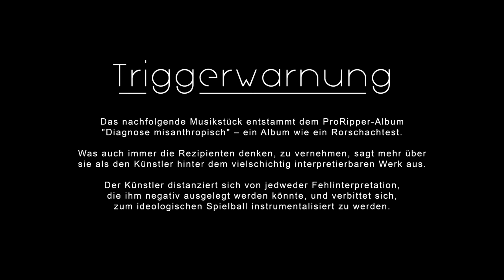ProRipper – Geissbock (official Video)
LYRICS:

(Hook)
Herz wie ein Eisblock, Hörner wie ein Geissbock/
Stoß' ich sie mir ab, dann lässt Du Federn und wirst Feinkost/
Spring, wenn ich es sage, denn ich fahr' meinen Psychofilm/
Und jeder, der im Weg ist, wird ein Steak auf dem Kühlergrill/
Herz wie ein Eisblock, Zähne wie ein Fleischwolf/
Beiß' ich mich fest, dann lässt Du Federn und wirst Feinkost/

(Part 1)
SZMK, ich bin Dein Stresstest/
Spiel' auf dünner Haut mit 'nem Gilettemesser "Hangman"/
Mit der Ethik eines auf Mick Taylor-Level wahnsinnigen Rednacks/
Und Dir geben innere Alarmsirenen Flashbacks/
Dokumentarischer Kriminalserien auf Netflix/
Über Soziopathen wie Ramirez und Manson/
Ich halte brainwashende Webinare via Headset/
Bis sogar QAnon sagt: "Das ist 'ne Sekte!"/
Ja, ja, ich hör' von Verschwörungsgelaber über meine Kunst/
Denn auch Flatearther sagen, ich mach' die Scheibe rund/
Und das ohne Majorlabel-Plattenvertrag/
Ich geb' Dir kein Gesicht, doch nehm' es Dir wie Jaqen H'ghar/
Und hinterlass' Dich wie dehydriert im Aderlassbad/
Denn ich debattier' als wär'n wir hier in Aserbaidschan/
Als hätt' ich für die Geächteten ein Anwaltsmandat/
Als anerkannter Patriarch in jedem Matriarchat/
Du-Du metafühliges Etwas, ich bekämpfe mit Glyphosat/
Die Auswüchse einer längst retardierten Gesellschaft/
Ihr fordert noch für die größten Bärendienste Gehälter/
Ich vergelt' Euch diesen Durst mit Megaviren im Selters/

(Hook)

(Part 2)
Willkommen in meiner Mord- und Tonfabrik/
ProRipper, John Kramer – leiden oder Poesie/
Mon ami, Du hast da etwas Feiges und Verlogenes/
Doch das wird Dir gleich mit Deinem Fleisch vom Knochen losgelöst/
Was beginnt wie ein verheißungsvoller Drogentrip/
Kumuliert zum Cocktail aus Mind Control und Dopamin/
Ich schwelge in Nostalgie, Du verhältst Dich progressiv/
Und wirst deshalb zum Opfer eines beispiellosen Overkills/
Und ich der nächste Star in einem Leitreport *** /
Und deren Zukunft ein in Blei gegoss'nes Projektil/
Jeder Part ist eine bestens exerzierte Schelte/
Mit dem Härtegrad der französischen Terrorkino-Welle/
Mit Humor, bei dem nicht mal von Trier und Tarantino lächeln/
Und mehr Egoismus als ein ganzer Hedonisten-Tempel/
Ich arbeite mit Schock Value in Extrembereichen/
Bin so abgestumpft, das EKG verneint die Lebenszeichen/
Ich bin nicht im Takt, ich bin komplett übertaktet/
Zur Analyse brauchst Du 'ne Forensikerstaffel/
Die mir dann mit Psychopharmaka meine Platine lötet/
Aber wenn ich mich mal schmieren lass', dann mit Maschinenölen/

(Hook)